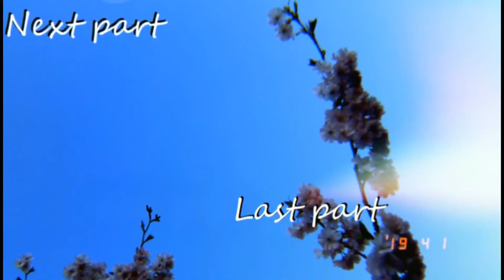ASMR let's play bioshock part 7 (Scottish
hi there hope your doing good I'm happy your joining me on this wee asmr gaming journey. the audio triggers for this part is whispering ,my Scottish accent, breathing exercises, tongue clicks, tongue pops and controller clicks. hope you enjoy and can relax. would love to hear from you all .you can find me on tumbler
controller clicks asmr
Scottish accent  asmr
whispering asmr
swearing asmr
gaming asmr
binaural ASMR